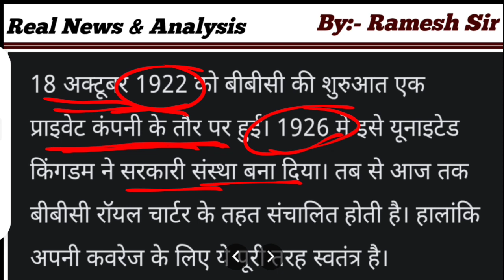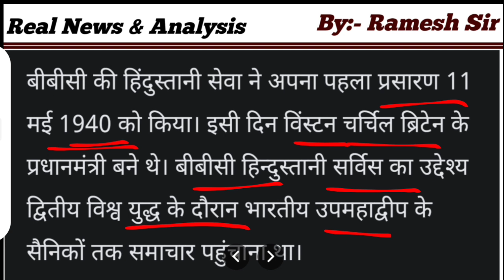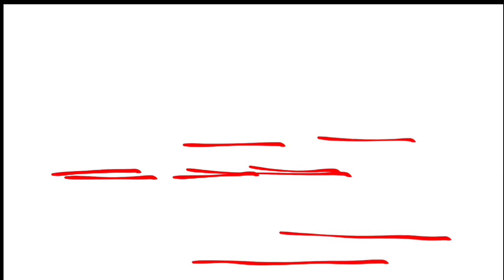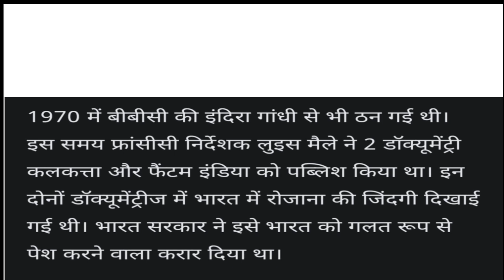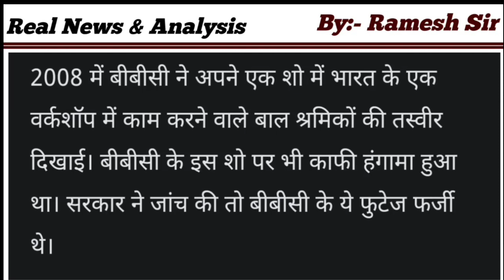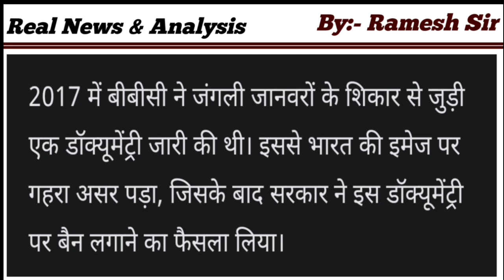क्या है BBC डॉक्यूमेंट्री विवाद ? // कौन है BBC की मालिक और कैसे होता है इसका कमाई ?